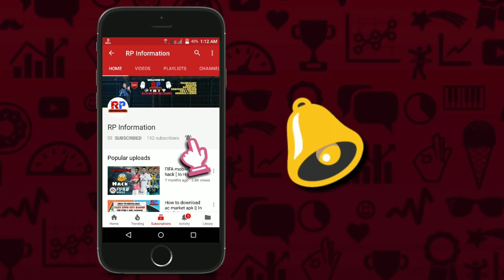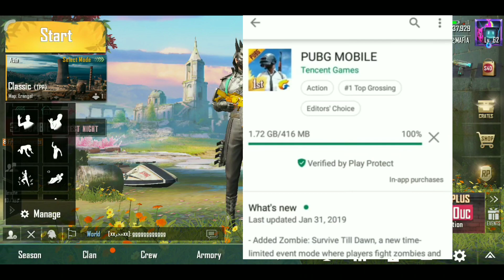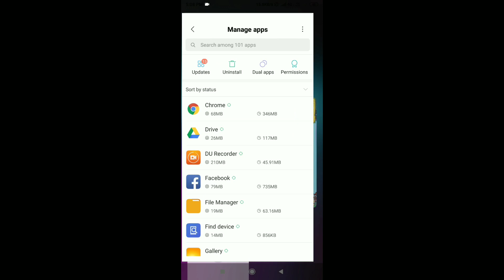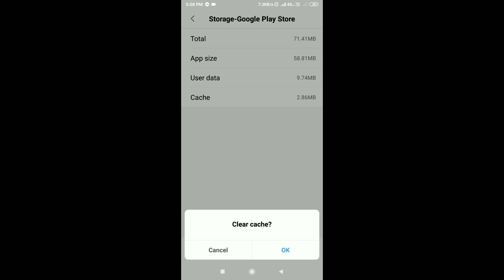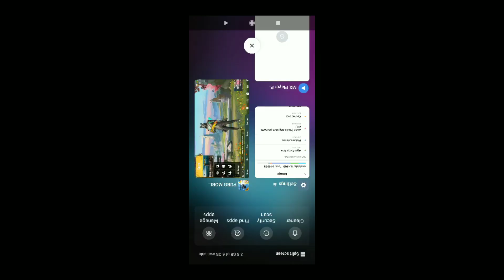PUBG MOBILE - HOW TO SOLVE PLAY STORE UPDATE GLITCH ??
Dosto Is Video Me Mah Apko bataunga Pubg ka jo Update glitch haan usko kaise solve kare. Ummeed Hai Ye Video Aapko Bahut Pasand Ayeega. Thank you so much.

My Gears

Mobile Camera - Redmi note 5 pro
My Headphone

To Join our RPFamily